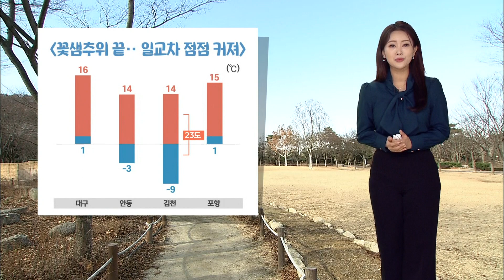대구·경북 오늘의 날씨 (23.03.03) | 대구MBC뉴스